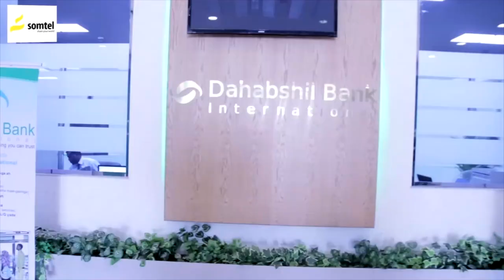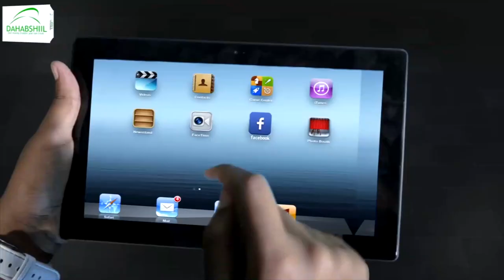Golaha Deegaanka Berbera ayaa yeeshay Kalfadhigoodii Sadexaad.